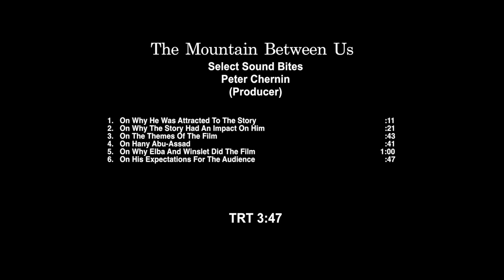The Mountain Between Us Clip || Peter Chernin - Producer SoundBites || SocialNews.XYZ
Watch  Us NY Premiere

After sending shockwaves across contemporary culture and setting a new standard for provocative, socially conscious horror films with his directorial debut, Get Out, Academy Award®-winning visionary JORDAN PEELE returns with another original nightmare that he has written, directed and produced.

Set in present day along the iconic Northern California coastline, Us, from Monkeypaw Productions, stars Oscar® winner LUPITA NYONG’O as Adelaide Wilson, a woman returning to her beachside childhood home with her husband, Gabe (Black Panther’s WINSTON DUKE), and their two children, Zora (SHAHADI WRIGHT JOSEPH) and Jason (EVAN ALEX), for an idyllic summer getaway.

Genres: Thriller

Starring: Lupita Nyong’o, Winston Duke, Elisabeth Moss, Tim Heidecker

Directed By: Jordan Peele

Produced By: Jordan Peele, Sean McKittrick, Jason Blum, Ian Cooper

Executive Produced By: Daniel Lupi, Bea Sequeira